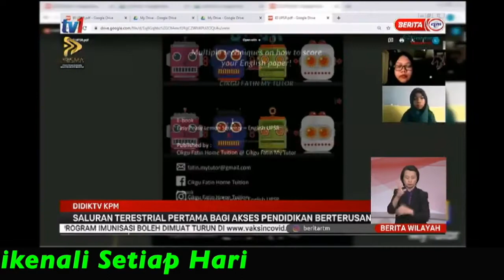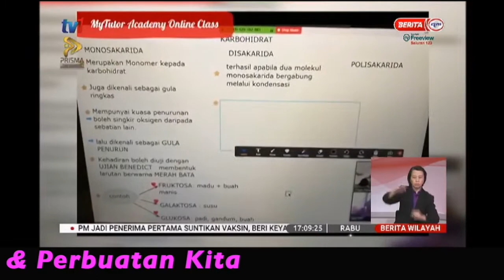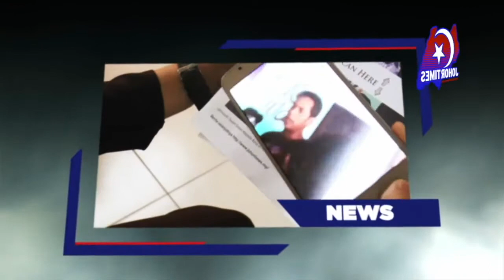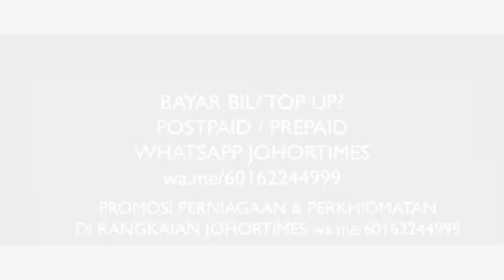DIDIKTV KPM - SALURAN TERESTRIAL PERTAMA